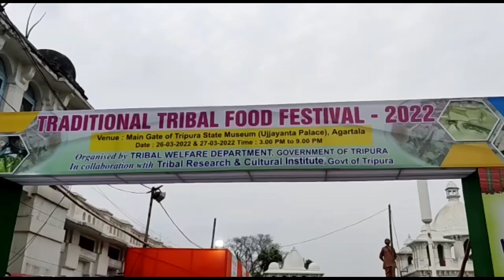Traditional Tribal Food Festival at Agartala Museum - Tripura's Food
The festival called ‘Tripuri Traditional Food Festival’ is usually held on a grand scale on a big field called Astabol Math at the centre of Agartala city, but this year, it was shifted to the smaller venue of Dasarath Bhavan due to the Covid-19 pandemic. The festival will go on till December 12. All sellers were wearing masks to ensure safety. As can be expected, there was a smaller crowd as compared to other years, which is a good thing.

Videography & Editing:-
Deb Das

Tripura's Vlog's
Northeast

 Agartala Food
 Agartala museum
Agartala airport
Agartala in which state
What is the famous food of Tripura?
Agartala Food Festival
Tribal Food Festival
Tripura's Food
How many festival are there in Tripura?
Which sweet is famous in Tripura?